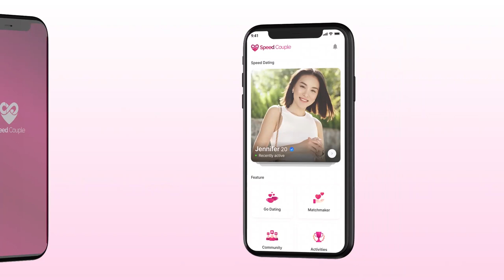Anh BA LAI TÂY đi tìm vợ khiến trường quay RẦN RẦN vì quá đáng yêu | Hẹn Hò Khai Xuân